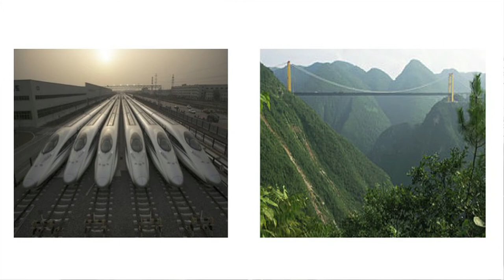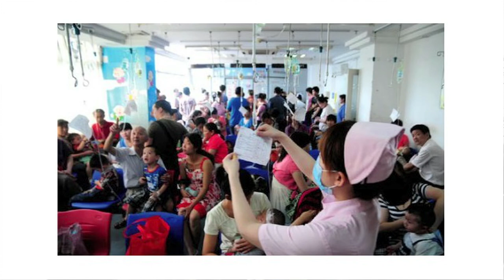IdeasLab 2014 - Yu Yongding - Restructuring the Chinese Economy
High investment has proven to be costly in China, and the only solution for sustainable growth is to stimulate consumption by improving people's everyday lives, says Yu Yongding from the Chinese Academy of Social Sciences, People's Republic of China.